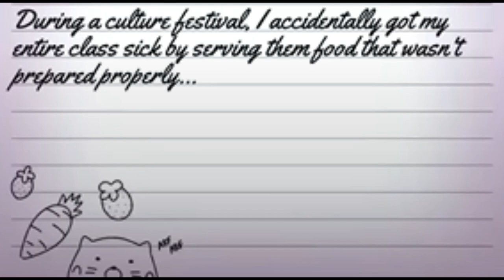Sumiko's Past {YanSim Animatic}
she was at a time crunch